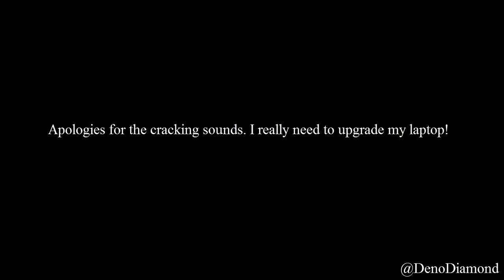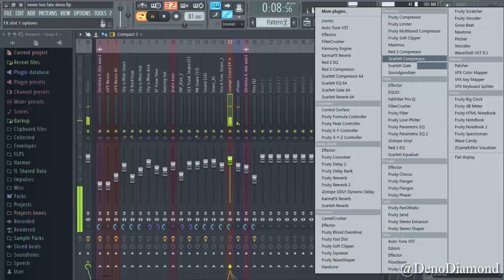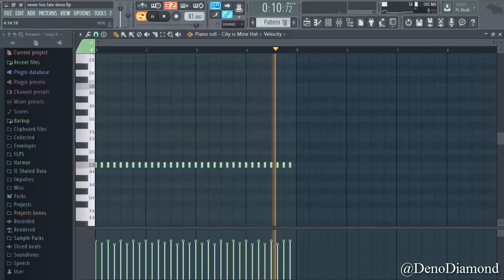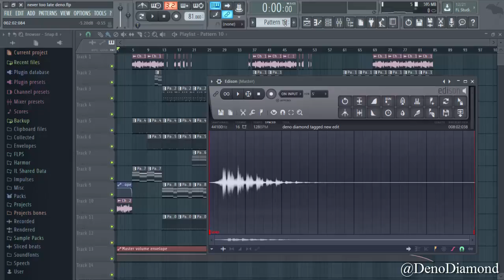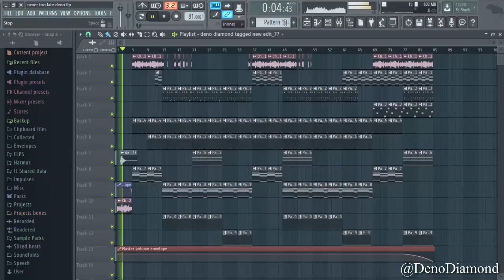Tory Lanez Chixtape type tutorial in FL Studio 12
Hitting ya'll up with a brand new tutorial guys. I've been busy and trying my best to get back to my recording stages. Still got productions for ya'll though.